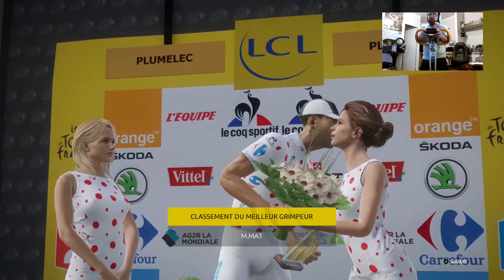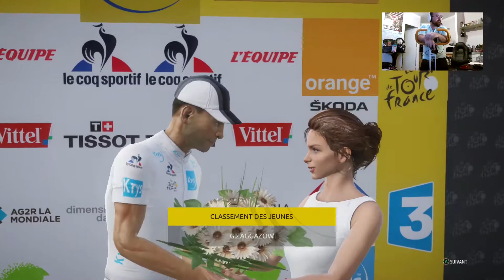Le Tour de France 2015 [One/PS4] - Etape 9 : Vannes-Plumelec